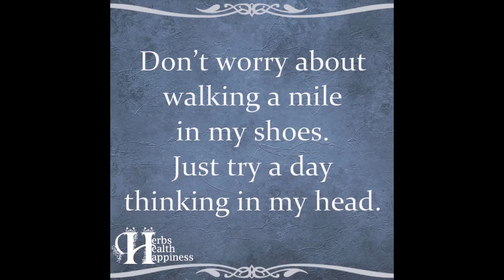Education resource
for school